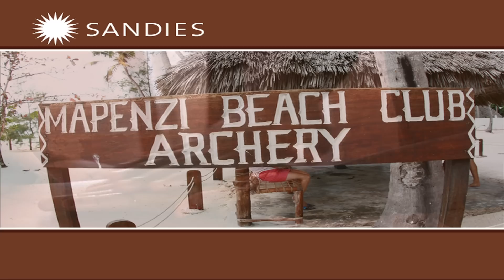PlanHotel Mapenzi Beach Club